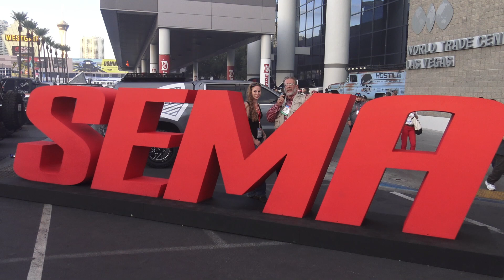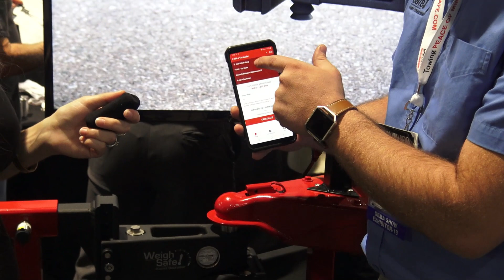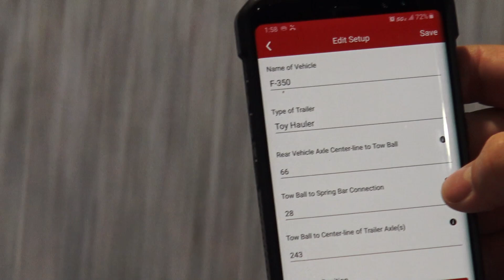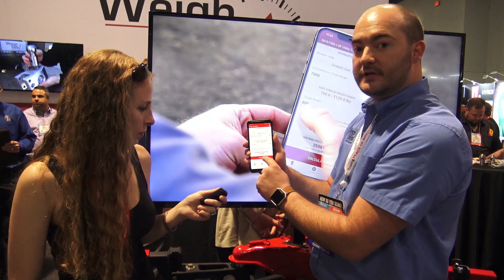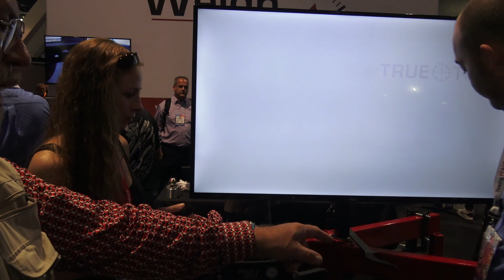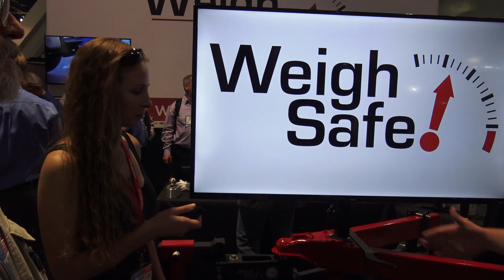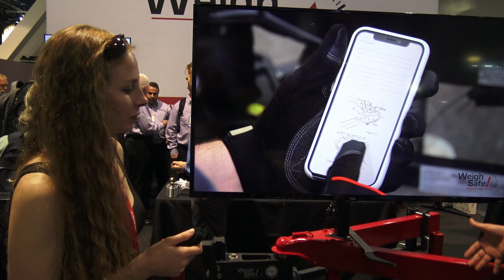Weigh-Safe hitch finally has WDH to know your trailer tongue weight, gooseneck ball scale weight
Weigh-Safe scale hitch now has a weight distribution hitch. This was the missing link. Now you'll know and be able to adjust the tongue weight and look at the scale for accurate towing numbers. Also Weigh-Safe will have a gooseneck ball scale, that will be incredible. Featuring SEMA trucks
kentkelseyreviews, weight distributing hitch scale, weigh-safe hitch, weigh safe, goosneck ball scale